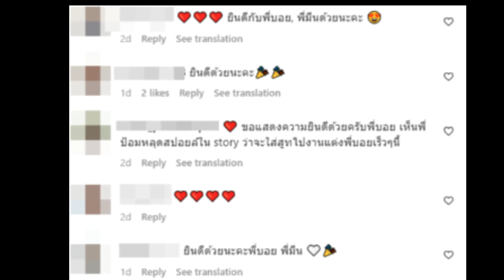เฮทั้งวงการ ร่วมยินดี นักร้องดัง ควงแฟนสาวแต่งงานแล้ว!!